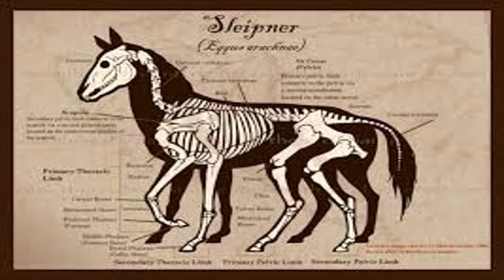SLEIPNIR (Mitología nórdica)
una gran creatura de la mitologíanórdica =)

Sub canales:
C5SGeek: